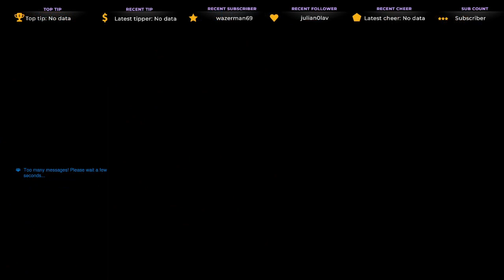Orisa & Sigma BOOSTED My Elo 📈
I played a total of five ranked Overwatch 2 matches and here are the results...

10 likes for the next Overwatch 2 video with commentary 👀